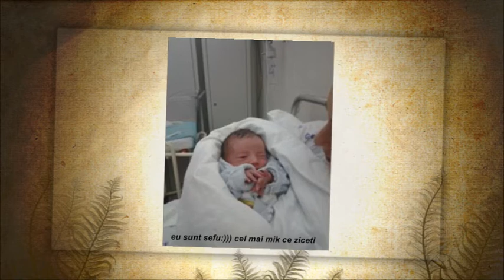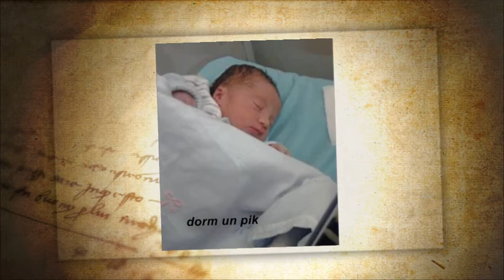Baeatul meu ..Angelo